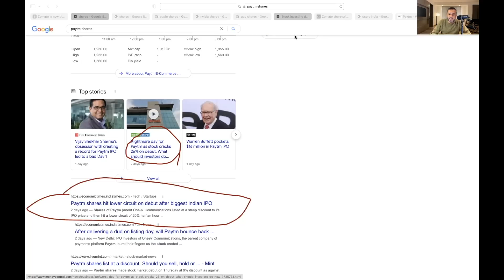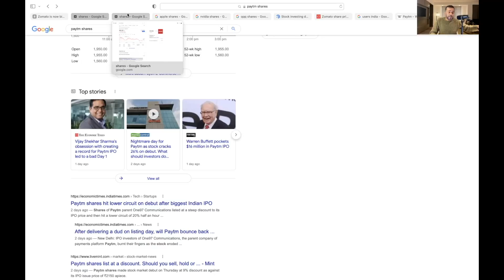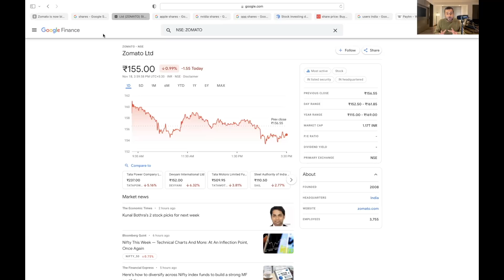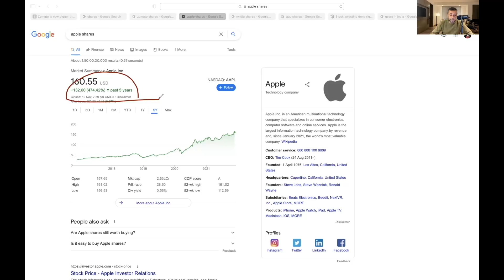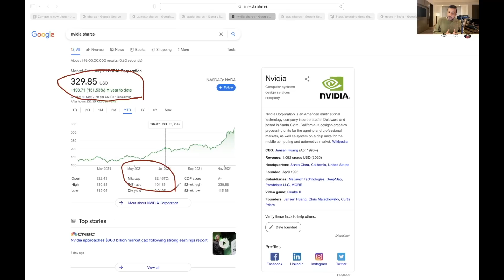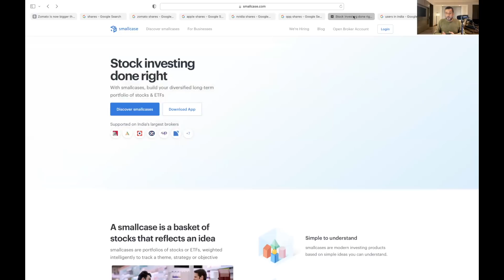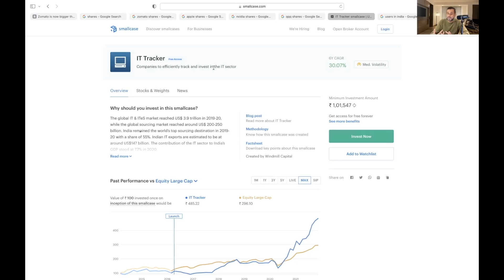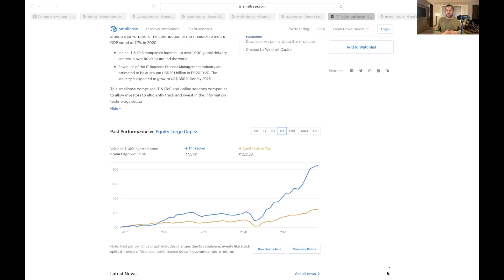'HOT Indian Tech IPOs - Amazing or Scary!?'